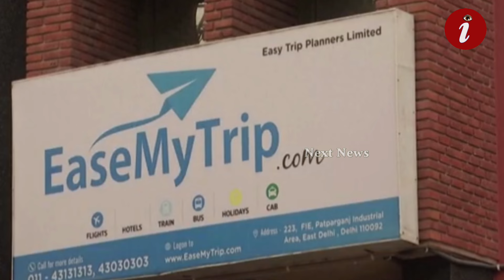मालदीव ने मान ली अपनी गलती, मोदी से मांग ली माफ़ी